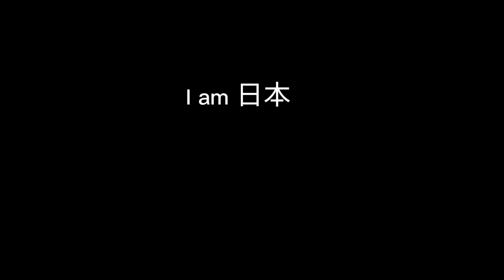【龍之谷：新世界】- Cleric PvP 1v1 #002 〔牧師 vs 闇影龍使〕[WoD]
Taiwan Server

Dragon Nest / ドラゴンネスト
龍之谷新世界 / 월드오브드래곤네스트
World of Dragon Nest (WoD)
PvP | Colosseum 1v1